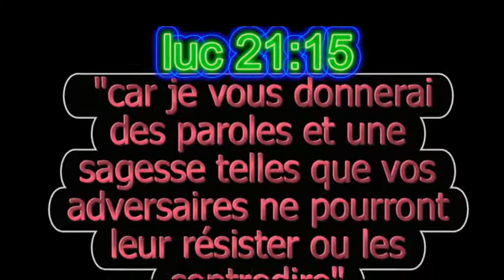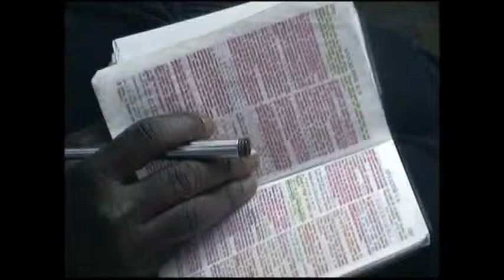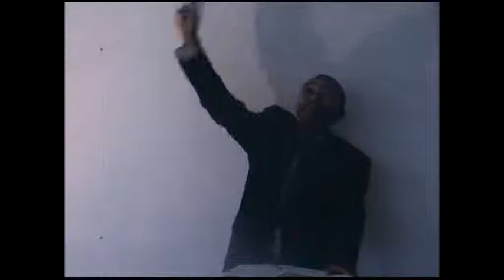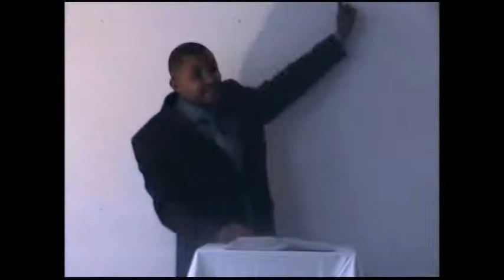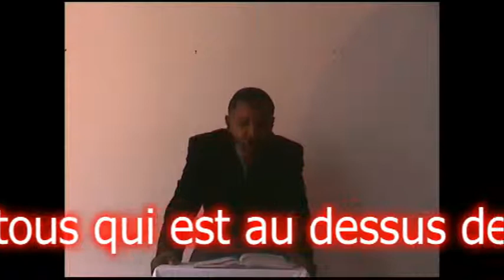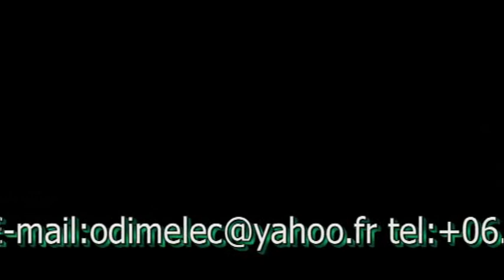LA DIVINITE DE JESUS du (26 /09 /2010)